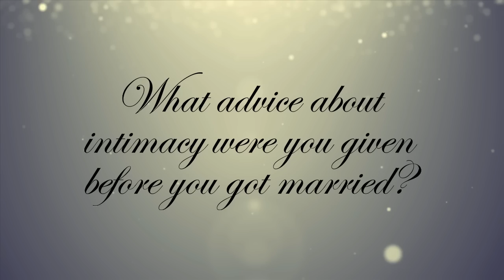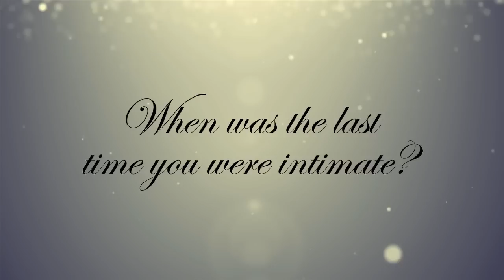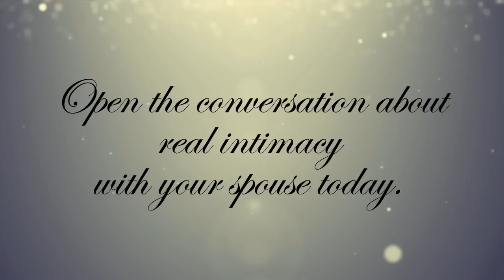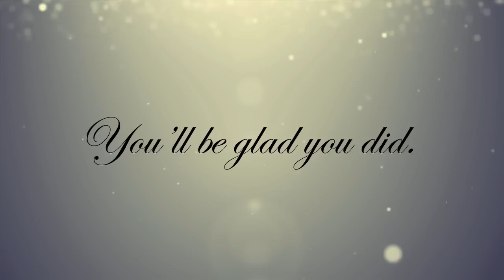Real Intimacy Book Trailer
Real couples talk about Real Intimacy in their marriages. Real Intimacy, A Couple's Guide to Healthy, Genuine Sexuality. Written by Kristin Hodson, Alisha Worthington and Thomas Harrison, Real Intimacy is just that—real. With unembarrassed candor, the authors felt the time had come for a straightforward, honest conversation about what married couples are hoping for—genuine "oneness."

Real Intimacy contains humor-filled analogies and suggestions for initiating discussions about potentially awkward or taboo topics like sexual responsiveness and low sexual desire. It will help both spouses understand the way the other approaches physical and emotional intimacy through real life couple's stories.